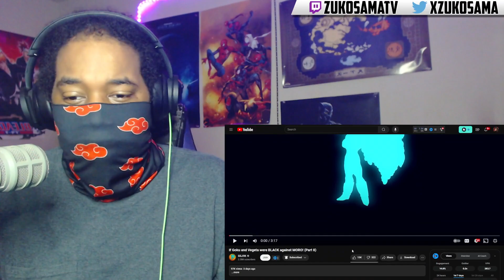If Goku and Vegeta were BLACK against MORO! (Part 8) REACTION